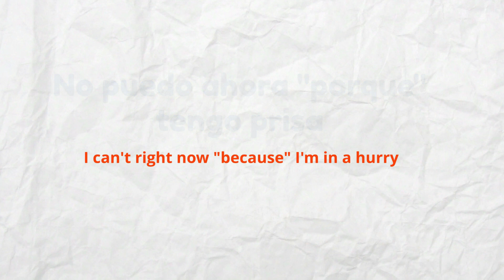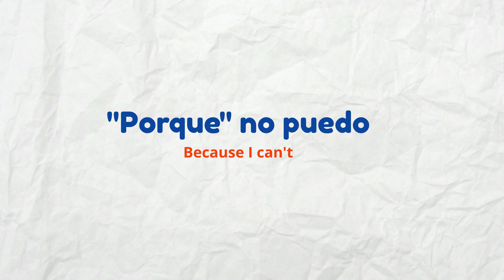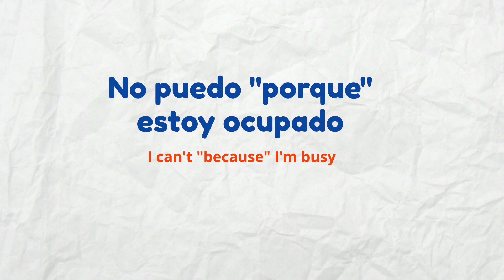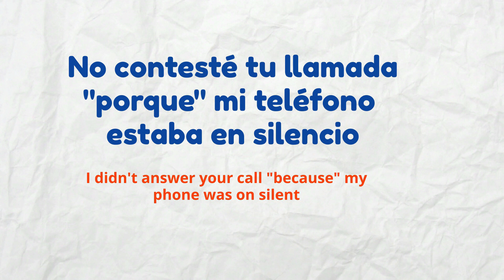How to say "BECAUSE" in SPANISH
🌟 Access this exclusive resource today

You will be able to download lesson printables on PDF and Powerpont formats:

Thank you for supporting Learn Spanish World!

Mr Brigs is a Spanish, Music, History, and English as a Second Language teacher residing in Melbourne, Australia. He has been teaching and tutoring for over 20 years across South America, Australia and Spain.

Learning Spanish is easy, quick, and fun with fun, engaging videos. This is a fast way to learn to speak Spanish. Over time this channel will expand into a series of lessons covering not only the basics but also intermediate and advanced topics. The lessons will assist you learn the Spanish language in a well-structured, consistent manner starting day one.